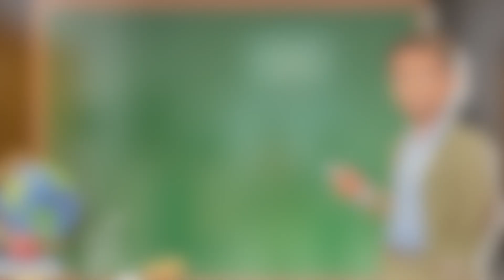Classroom Games | 1 2 3 TURN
This game uses much energy from students, a good way to let them enjoy learning.